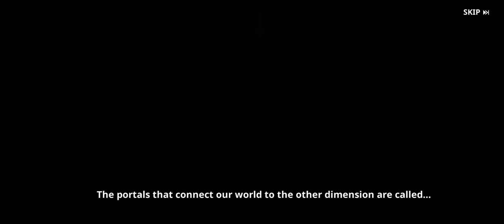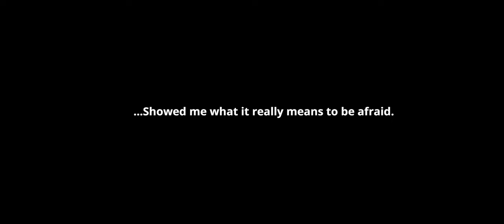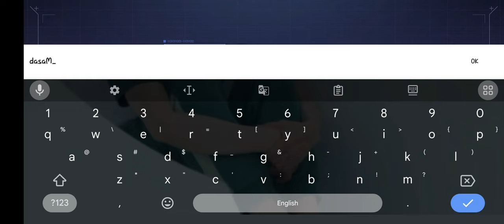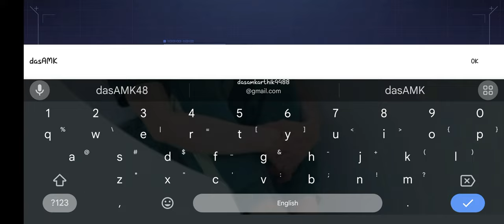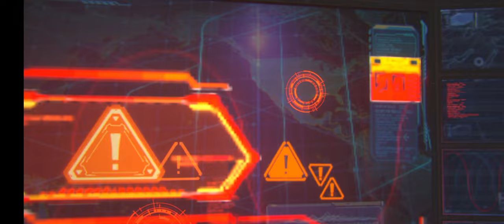Solo Leveling: Arise | PART-01 | Sung Jinwoo | Walkthrough Gameplay | @dasaM_Klive@dasaM_K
The Hunters Association Premium Subscription is a monthly subscription item, and the price of $9.99 per month (or regional equivalent amount) will be charged to your Google Play account after purchase.

Payment is made automatically every month from the first payment date until you cancel the subscription, and your Google Play account will also be charged when the monthly subscription is renewed.

Users can cancel the subscription through their Google Play account settings, and if they don't cancel their subscription 24 hours before the next payment date, their subscription may be automatically renewed.

(*The subscription cancellation policy is based on the marketplace cancellation policy.)

If You Guys Enjoy The Gameplays then support the
channel, like the video, Share, Comment for any tip's
Also

And You Guys Play PC Games..!!?